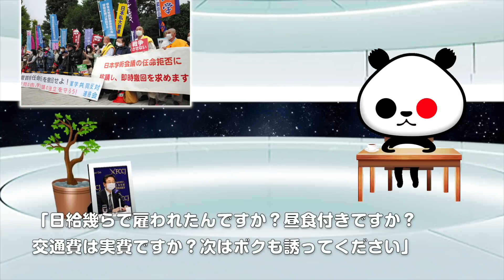ひとりごと「学術会議の件で国会議事堂前に市民集結」